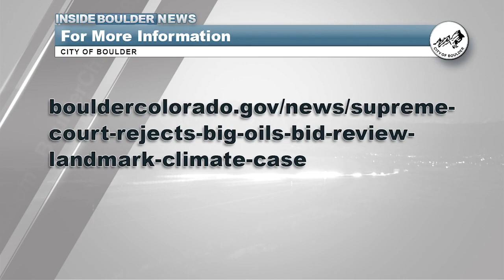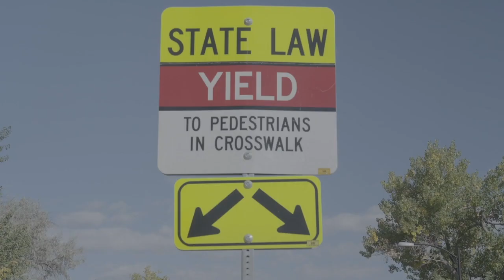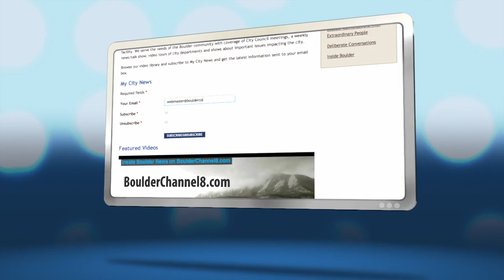Inside Boulder News - May 5, 2023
This week on Inside Boulder News: Climate Lawsuit, Vision Zero Action Plan Update and BPR Summer Services